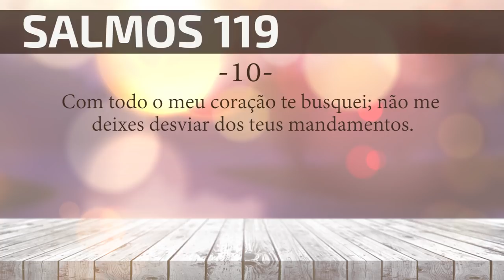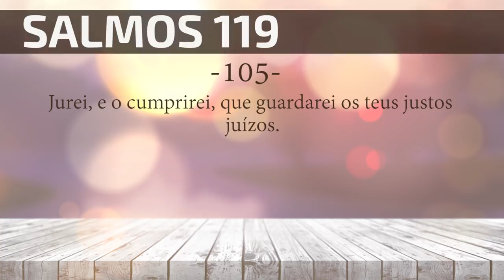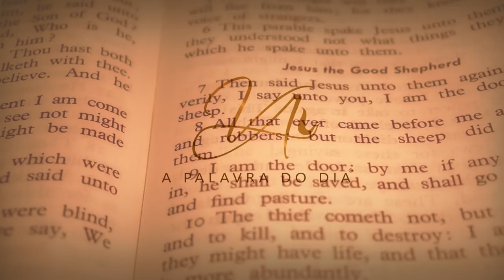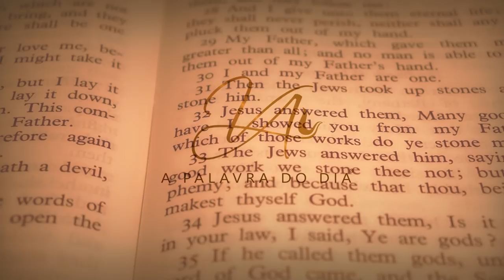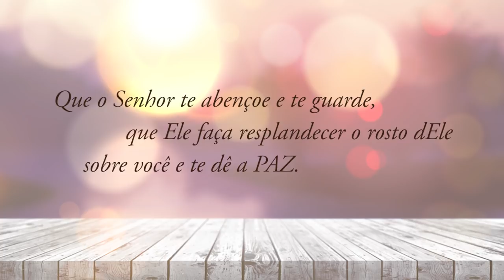19 de Julho de 2018 | A Palavra do Dia